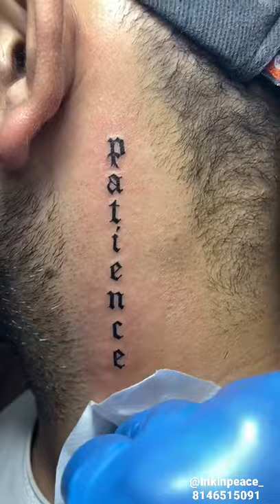Tattoo for Neck Patience